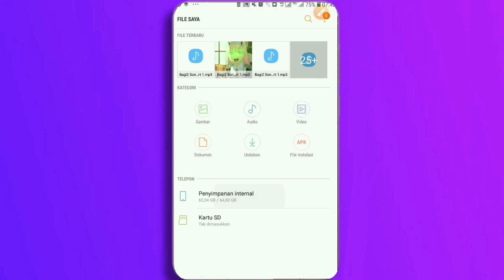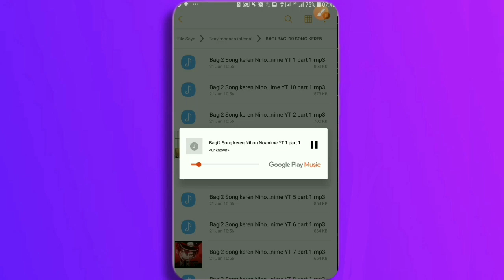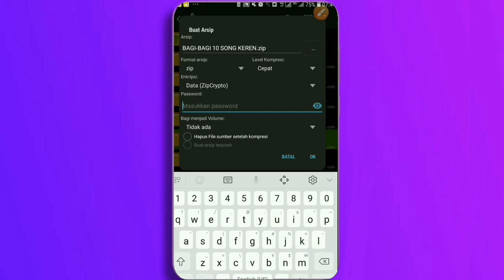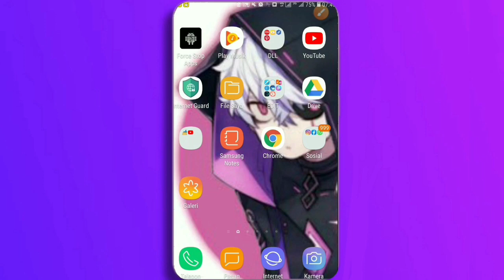BAGI-BAGI 10 LAGU/SONG AMV GMV ANIME EDIT KEREN PART 8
🌸Assalamualaikum wr.wb
Hallo Guys Kali Ini Saya Membuat Konten :
» Video line art Gusion hairstylist mobile legends Keren
Selamat Menonton:')

• Device : Samsung C7 Pro
• Backsound :

Terimaksih Banyak🙏🏻

rekomendasi lagu amv, 10 rekomendasi lagu amv, rekomendasi lagu untuk amv, rekomendasi lagu buat amv, rekomendasi lagu anime amv
,Nihon noanime